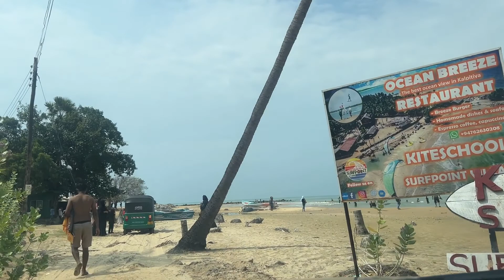Beach Day With Family, KALPITIYA SRI LANKA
shorturl.at/CPTZ5